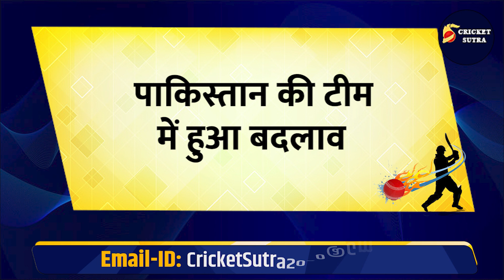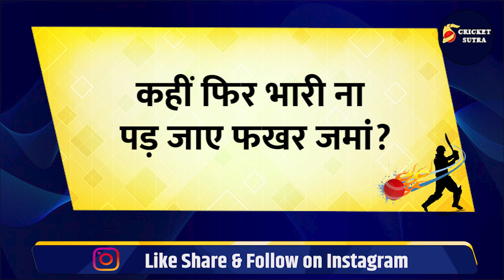T-20 World Cup से पहले Team India को मिली बुरी खबर, अब वर्ल्ड कप में खेलेगा भारत का सबसे बड़ा दुश्मन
T-20 World Cup से पहले Team India को मिली बुरी खबर, अब वर्ल्ड कप में खेलेगा भारत का सबसे बड़ा दुश्मन | Rohit Sharma

T-20 वर्ल्ड कप शुरू होने में कुछ ही दिन बचे हैं। इस टूर्नामेंट में एक से बढ़कर एक टीमें हैं और इन टीमों में एक से बढ़कर एक खिलाड़ी हैं। लेकिन अब रोहित शर्मा की टेंशन बड़ गई है...क्योंकि T-20 वर्ल्ड कप में हो गई है भारत के सबसे बड़े दुश्मन की एंट्री। कौन है टीम इंडिया का सबसे बड़ा दुश्मन उसके बारे में भी आपको बताएंगे, लेकिन इससे पहले आपको बताते हैं कि टीमम इंडिया अपने मिशन वर्ल्ड कप की शुरूआत 23 अक्टूबर को पाकिस्तान के खिलाफ मुकाबले से करेगी। और जिस तरह भारत ने बुमराह की जगह मोहम्मद शमी को वर्ल्ड कप की टीम में शामिल किया है ठीक वैसे ही पाकिस्तान ने भी अपनी वर्ल्ड कप की टीम में बदलाव किया है।

* Cricket News
* Match Schedule
* Players Interviews
* Live Sessions
* IPL News
* BCCI News
* ICC Tournaments
* Depth analysis